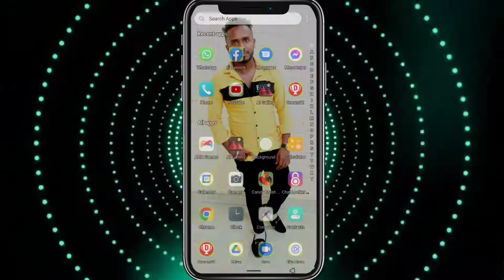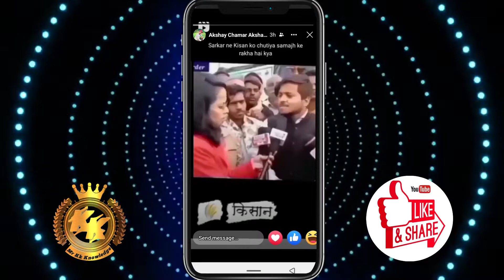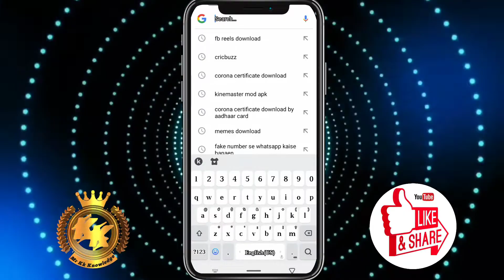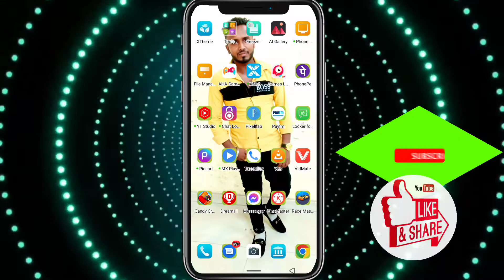Facebook Reels Video Kaise Download Karen ? || facebook reels download kaise kare || Mr Kk Knowledge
Your quaries :

facebook reels download kaise karen

fb reels kaise download kare

how to download reels from facebook

Facebook reels video download

facebook reels kaise download kare

facebook reels download karne ka tarika

facebook reels download app